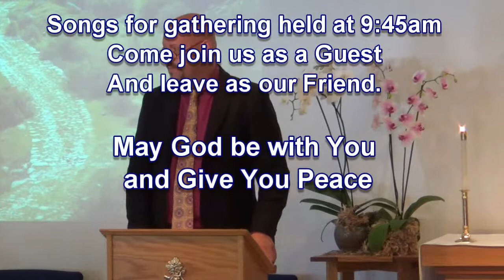Sermon Only Third Sunday of Easter May 4, 2014